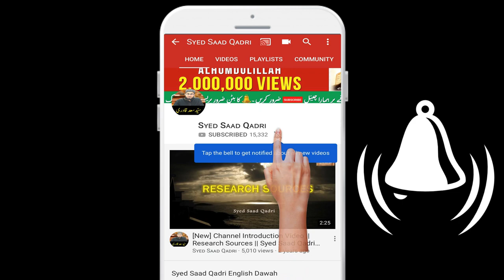Abdul Qadir Jilani RA ke Nana ke Karamat